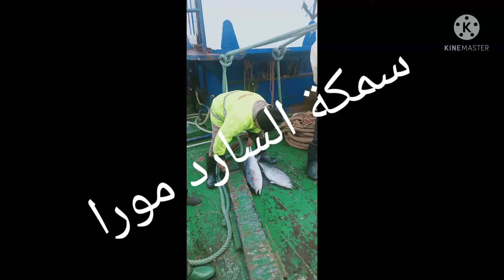اصطدنا سمكة دات النقطة السوداء